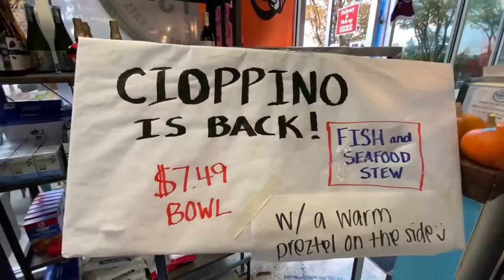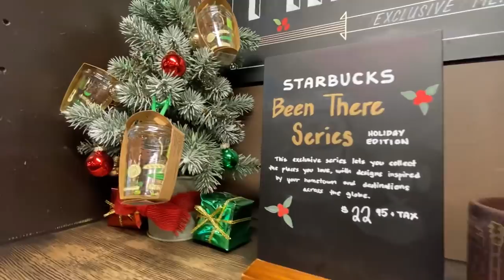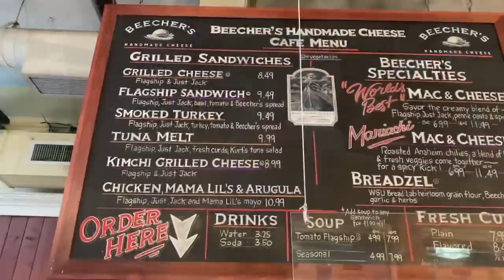SEATTLE Day Trip | Seattle Fish Guys | Pike Place Market | Beecher's | Pike Place Chowder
Family Day trip to Seattle!  From fresh seafood to piping hot clam chowder, not even a cold Seattle day held us back!

Seattle Fish Guys, 411 23rd Ave S, Seattle, WA 98144
Pike Place Market, 85 Pike St, Seattle, WA 98101
Beecher's Handmade Cheese, 1600 Pike Pl, Seattle, WA 98101
Pike Place Chowder, 1530 Post Aly, Ste 11, Seattle, WA 98101
Starbucks, 1912 Pike Pl, Seattle, WA 98101